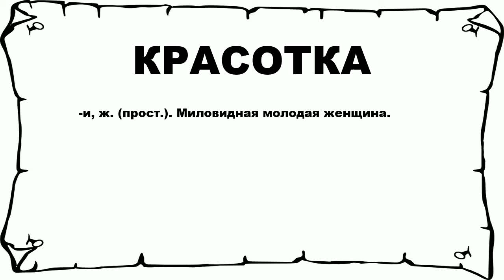КРАСОТКА - что это такое? значение и описание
Хочешь знать что значит КРАСОТКА? тогда слушай до конца.

 -и, ж. (прост.). Миловидная молодая женщина.